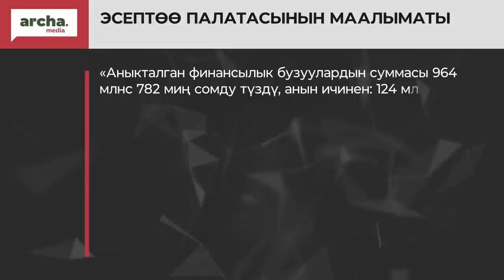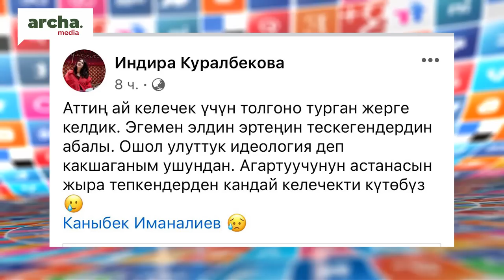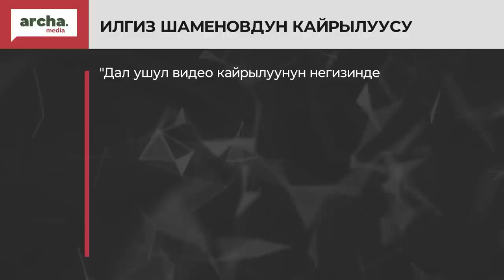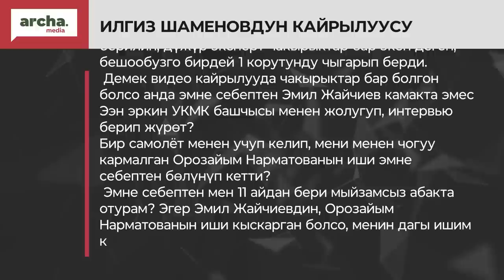ЖЕҢИШ менен чыгабыз!//Жээнбеков МАДУМАРОВго кат жазды// ОРОЗАЙЫМ менен Жайчиев эмнеге эркиндикте?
🔹Маммүлк фондунда 1млрд. Сомдук мыйзам бузуу аныкталды
🔹Депутат Кокуловдун министрдин иш бөлмөсүнө кирип барышы талкууда
🔹Эс алуудан кайтып келген депутаттар Парламентте эмнелерди көтөрүштү?
🔹Абактагы Жээнбеков Мадумаровго кат жазды